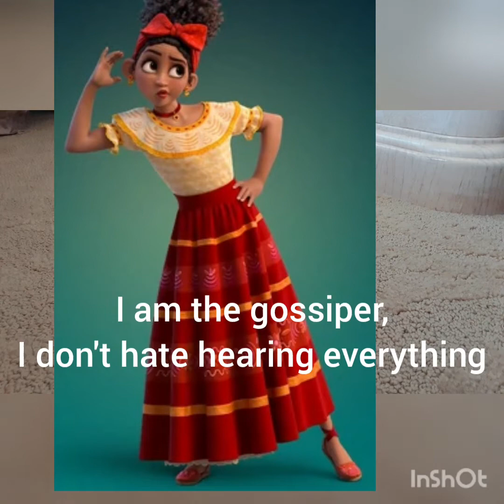I Can Hear Everything And It Isn't Always Nice-Dolores Madrigal fan song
This song is for Dolores Madrigal.
Can someone help me get Adassa to sing for me.
Shoutouts:
My other channels:
I do texting stories and so much more.
The song;
Musician: Ilya Marfin
None of the pictures belong to me.
I would advise you to turn the volume up.